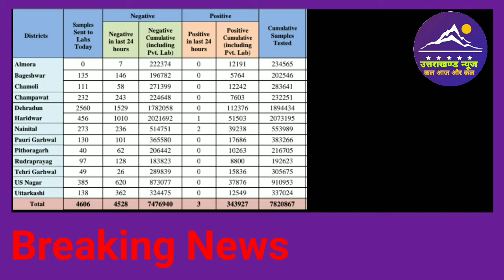5 November Uttarakhand Corona News l Uttarakhand News l Corona Update l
Dosto es video mai Uttarakhand ki 5 november 2021 ki corona news janege.